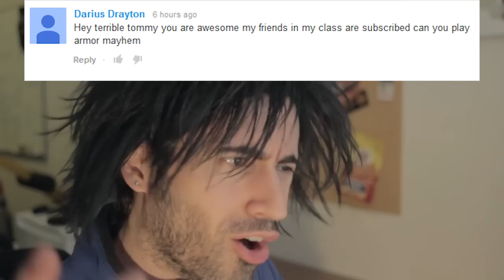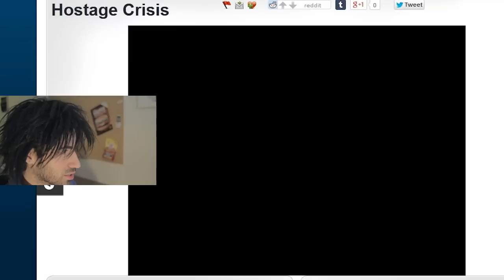ARMOR MAYHEM vs The World's Worst Gamer!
Terrible Tommy, aka the World's WORST Gamer has an epic Armor Mayhem playthrough for your gaming pleasure.

Watch as I attempt a Armor Mayhem space mission.

Will I fail?  Will I rage?  Watch and see bro.

A lot of my subscribers wanted me to play this online Armor Mayhem game.  If you want you can play the Armor Mayhem game online free over at the armorgames.com website.

Now sit back and enjoy my Armor Mayhem demo.

I don't think this browser game is available for Xbox or Playstation.  Just normal free PC gaming.  I didn't use any cheats and my version ain't hacked.

Alright now go watch my Armor Mayhem game play or play through or walk through or whatever the heck you guys call it nowadays.